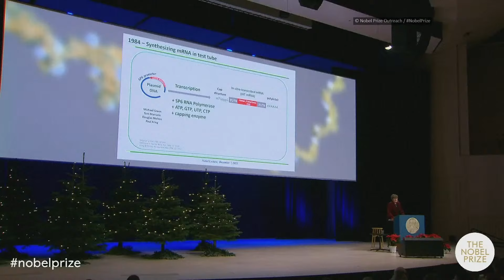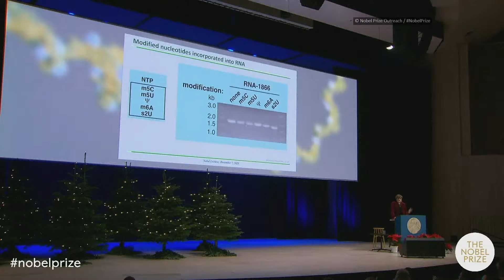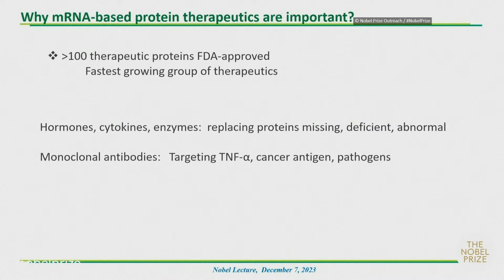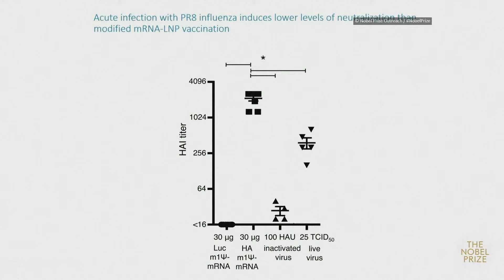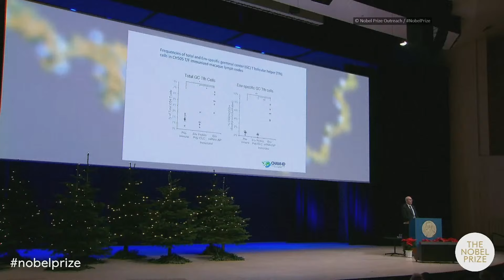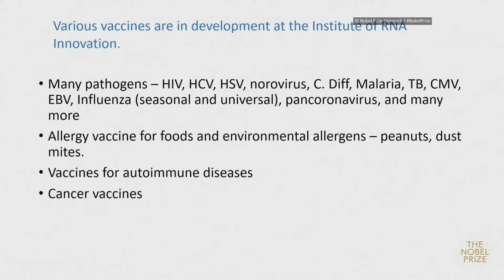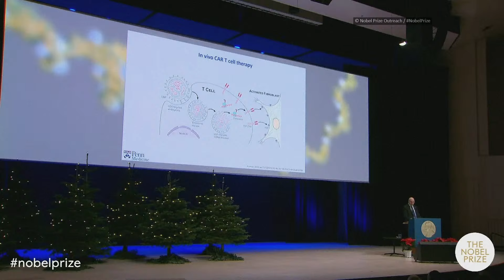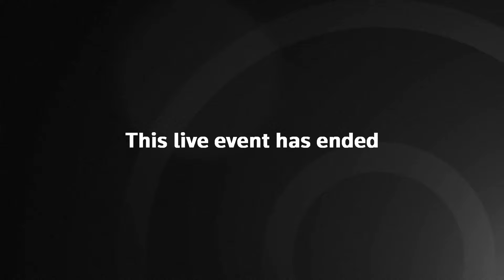LIVE: 2023 Nobel Prize Winners in Medicine Hold Traditional Nobel Lecture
Medicine laureates Katalin Kariko and Drew Weissman, who won the 2023 Nobel prize in medicine for discoveries enabling the development of mRNA COVID-19 vaccines, hold the traditional Nobel lecture on their discovery.